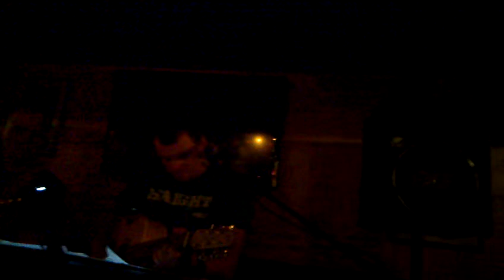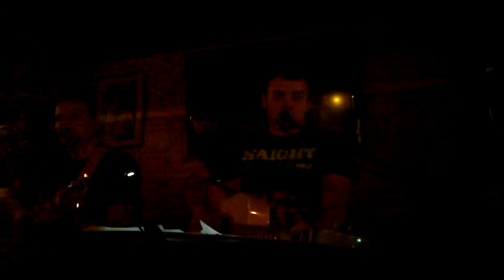Udar i skutki